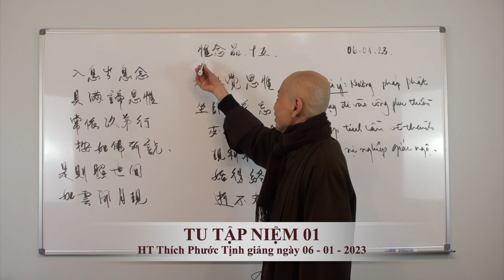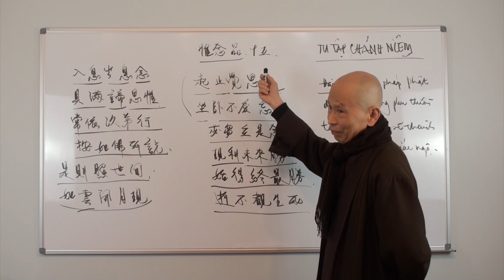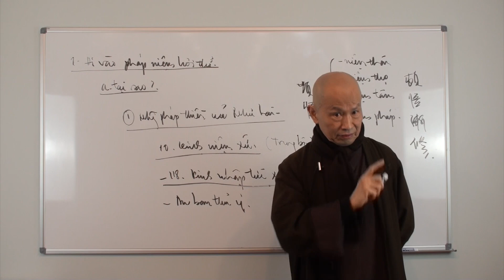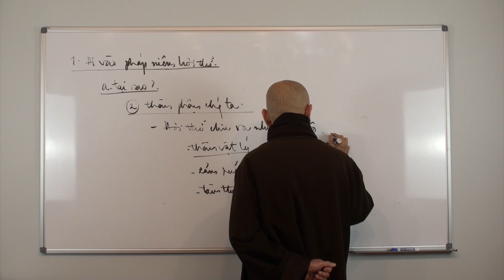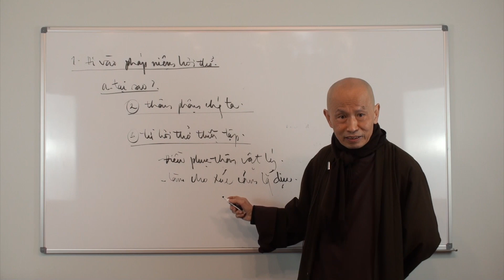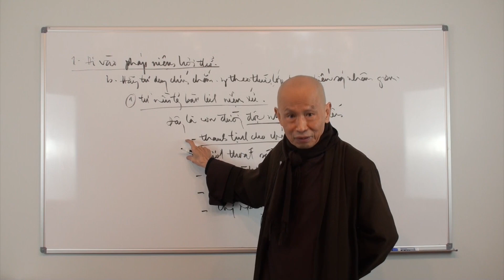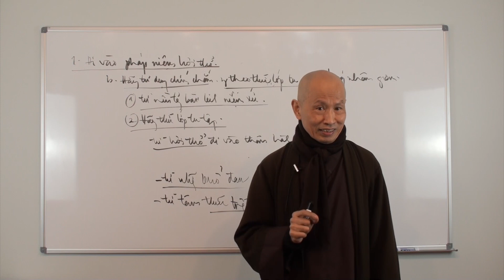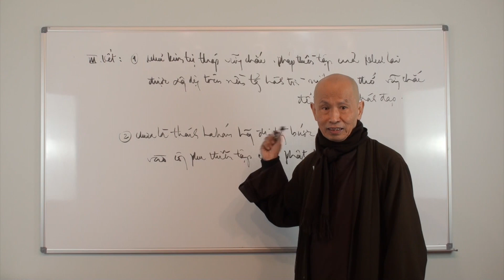TU TẬP NIỆM 01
PHÁP TẬP YẾU TỤNG. PHẨM THỨ 15 TU TẬP NIỆM BÀI 01
HT Thích Phước Tịnh Giảng trực tuyến môn "Pháp Tập Yếu Tụng" tại Tu Viện Lộc Uyển, Nam California.